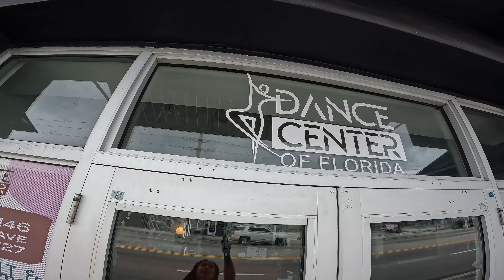The BEST workout dance class in MIAMI hands down 🔥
Guys! If you've been following me for a while - you know how much I truly love to dance. I have been going to Jarod's class for almost 8years and it only gets better.

His next class is on June 24 @ Dance Center Of Florida  & I'm so excited!

JL's Instagram: @JlHiphopAerobics